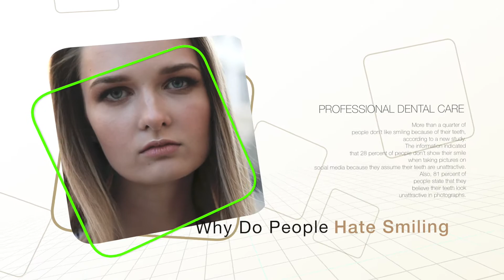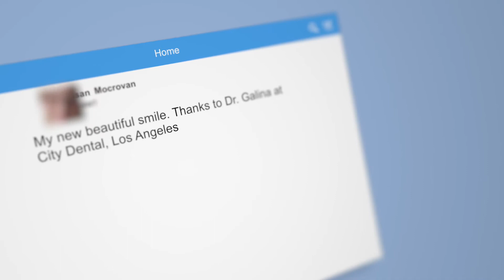Why Do People Hate Smiling